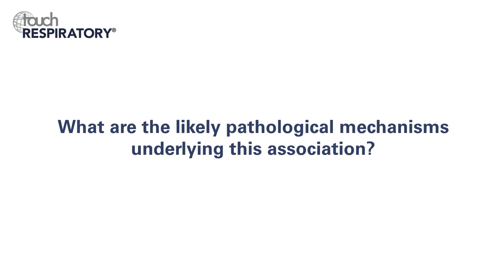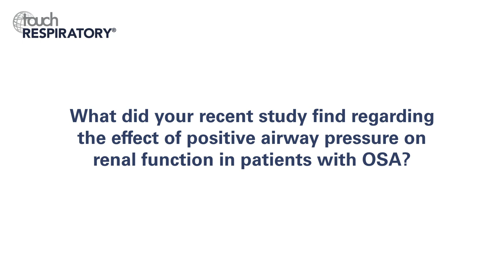Mario Malerba, ATS 2018 – Renal function, sleep apnea and positive airway pressure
Mario Malerba (University of Piemonte Orientale, Novara/Vercelli, Italy) discusses the background and findings of his presentation entitled: Renal Function Changes After Sleep Apnea Treatment by Positive Airway Pressure: Data from the Vercelli Register (abstract available

Questions
1. Could you tell us a little about the association between renal function and obstructive sleep apnea (OSA)? (0:11)
2. What are the likely pathological mechanisms underlying this association? (0:44)
3. What did your recent study find regarding the effect of positive airway pressure on renal function in patients with OSA? (1:05)
4. Which patients with OSA are most likely to respond to this treatment? (1:59)
5. What factors can affect treatment adherence? (2:21)

Speaker disclosure: Mario Malerba has nothing to disclose in relation to this video interview.

Filmed at the American Thoracic Society (ATS) International Conference 2018, San Diego, CA, US, May 2018.